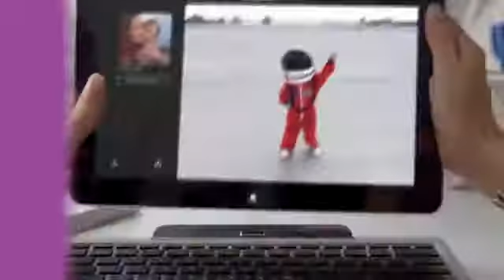Windows 8 Sign in with a Smile